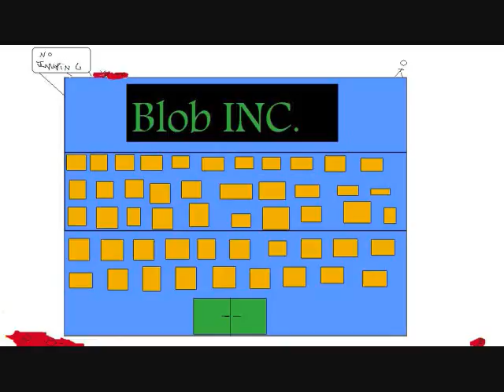Bobby The Blob Short 2: Blob INC. Murder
i was super bored when i made this.